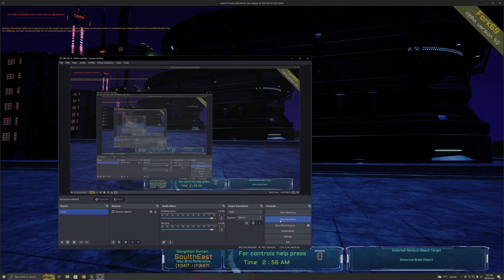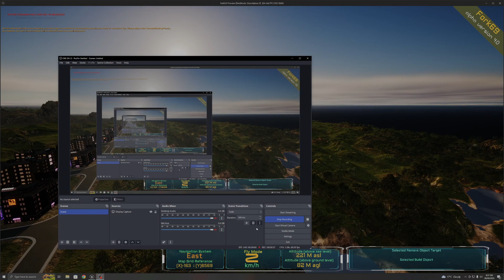2023 09 28 1st city test FORK69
started to add fork city buildings